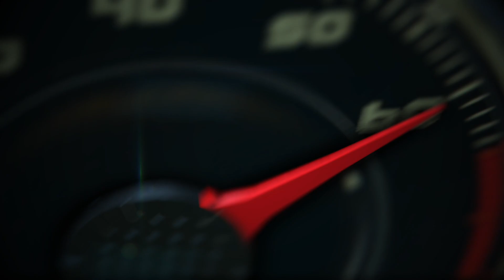Hot Wheels triple loop builder kit in slow mo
The Hot-Wheels Track Builder Unlimited Triple Loop Kit includes multi-use pieces for nearly endless combinations to unlock creativity. The set is an epic 20-inches tall for big-time fun.

The Triple Loop Kit folds for simple storage or taking on-the-go for fun with friends. Includes one Hot Wheels vehicle

Compatible with other Hot Wheels track sets for building out epic stunts and a world of racing play